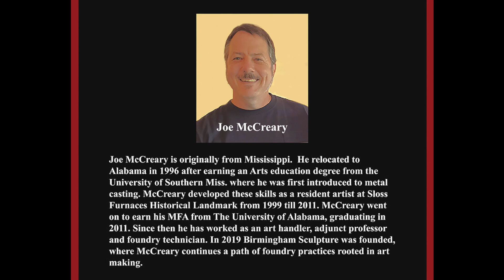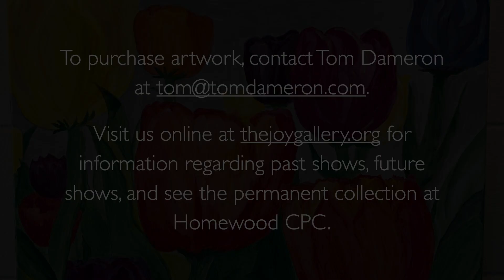The JOY Gallery Virtual Show for Joe McCreary